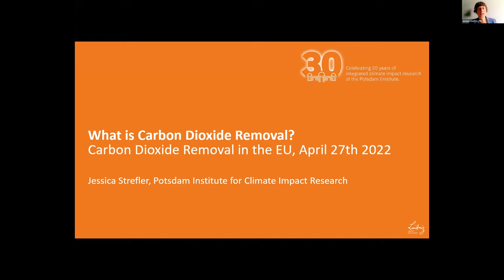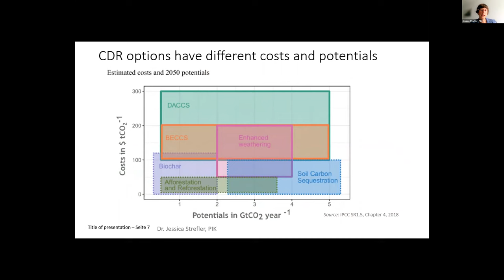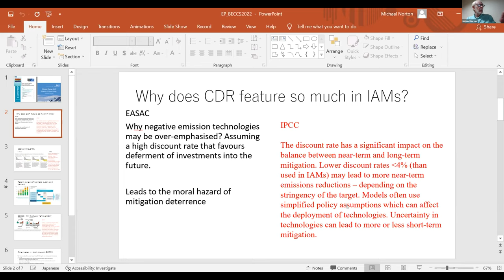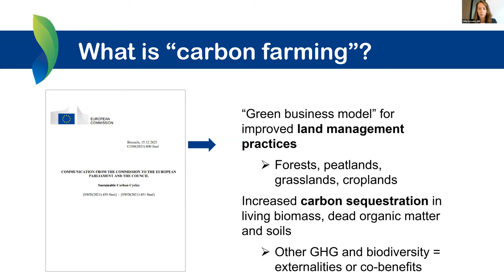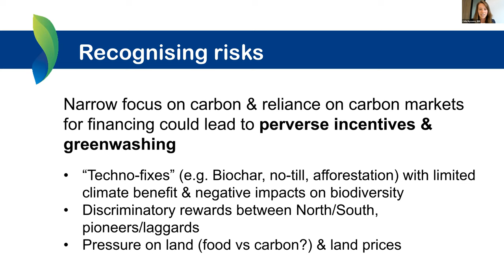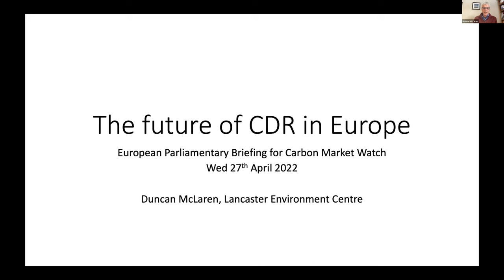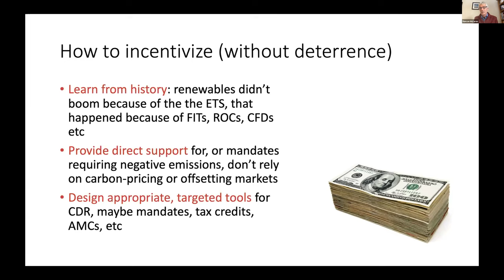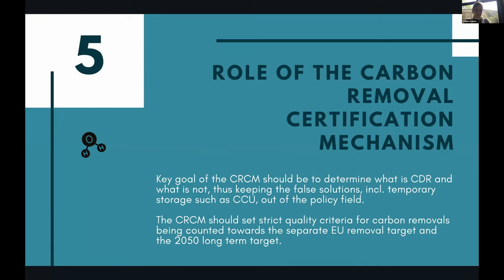Event - Carbon Dioxide Removal in the EU: Pitfalls and Opportunities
This event was recorded on 27 April.

Carbon dioxide removal (CDR) refers to activities that take carbon dioxide out of the atmosphere, and store it permanently. CDR can rely on vegetation and soils to absorb CO2 or engineered storing of CO2. Most decarbonisation pathways require some amount of carbon removals (also called negative emissions) to keep warming to 1.5 degrees. Risk-averse climate strategies aim to minimize the reliance on carbon removals as they can have serious land-use impacts, costs, shift responsibility to future generations and be used to delay emissions reductions.

The EU climate policy framework already covers CDR (through the LULUCF Regulation), but the current Fit For 55 revision process is bringing CDR to the foreground of EU ETS and ESR/CARE discussions as well. However, there remains a lot of confusion on what CDR is, is not (for example many CCU processes), what role it can play and how to incentivize it.

How can the EU create a framework for carbon dioxide removal in a way that avoids perverse incentives?

Welcome and introduction by the hosts:
MEPs Jytte Guteland and Michal Wiezik

What is carbon dioxide removal and what is not?
Jessica Strefler (Potsdam Institute for Climate Impact Research) (tbc)

Q&A

Nature-based removals: BECCS and carbon farming; dispelling myths and identifying opportunities
Michael Norton, European Academies Science Advisory Council (EASAC)
Célia Nyssens (EEB)

Q&A

The future of CDR in the EU:
Duncan McLaren (University of Lancaster)
Ulriikka Aarnio (Climate Action Network Europe)

Reactions from the host MEPs

Q&A

Conclusion
Wijnand Stoefs (CMW)